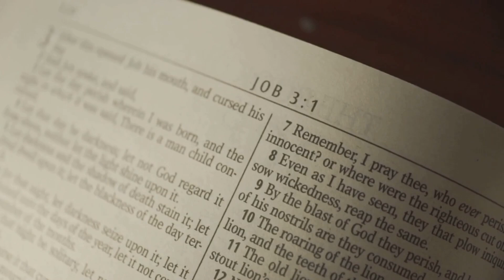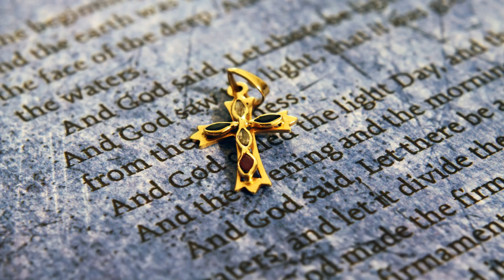Daily Bible Scriptures - Trust In God's Divine Plan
Find out what the Bible says on any subject by visiting
Trust in God's Divine Plan: A Journey Through Ruth's Story by Daily Scriptures

OUTLINE:

00:00:00 God's Promise of Hope and Peace
00:00:26 The Story of Ruth
00:01:24 Applying the Lesson to Our Lives